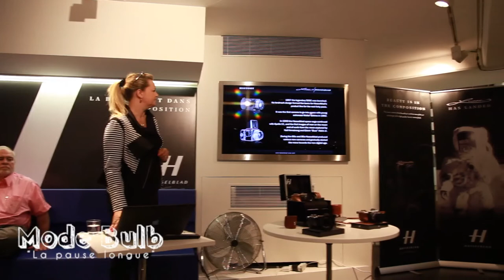Présentation du Hasselblad LUNAR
Le Hasselblad Lunar présenter par Larry Hansen, PDG de Hasselblad